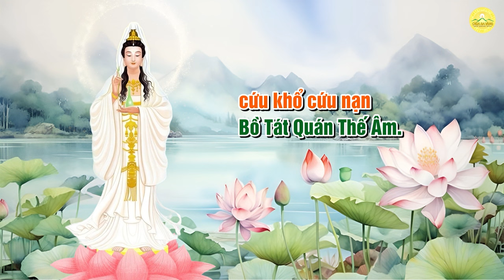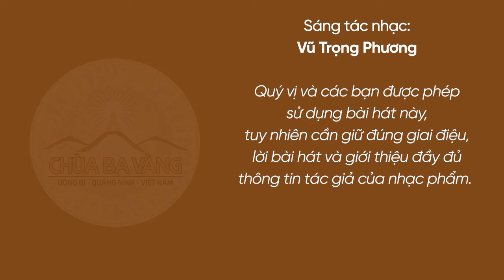[KARAOKE] Quán Âm cứu khổ | Nhạc Phật giáo | Chùa Ba Vàng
Bài hát: Quán Âm cứu khổ
Sáng tác lời: Phật tử Phạm Thị Yến (Tâm Chiếu Hoàn Quán)
Sáng tác nhạc: Vũ Trọng Phương
LỜI BÀI HÁT:

Nam mô cứu khổ cứu nạn
Bồ Tát Quán Thế Âm.
Nam mô Nhĩ căn Viên thông
Đại từ đại bi cứu khổ cứu nạn Quán Thế Âm Bồ Tát.

Dù cho lửa cháy, nước trôi
hay gặp giặc cướp bủa vây giữa đường;
quỷ ma, la sát nhiễu nhương,
nhất tâm xưng niệm tám phương an lành.

Đại từ đại bi cứu khổ cứu nạn Bồ Tát Quán Thế Âm.
Nhất tâm thường niệm liền lìa lòng dục, giận hờn, ngu si.

Muốn sinh trai, gái tuỳ sinh,
tướng hình đẹp tốt, thông minh rạng ngời,
Nhất tâm lễ lạy, cúng dường, niệm Quán Âm.
Một lòng tu hạnh từ bi,

Bao nhiêu ác nạn tiêu tan,
Quán  m cứu khổ giải nàn chúng sinh.
Đại từ đại bi
cứu khổ cứu nạn Quán Thế Âm Bồ Tát.

Nam mô Đại từ đại bi
cứu khổ cứu nạn Bồ Tát Quán Thế Âm.

1. Tổng hợp nghi thức cúng lễ
2. Chư Tăng Tu Tập Trong Rừng
3. Vấn đáp Phật Pháp
4. Nhạc Phật giáo Chùa Ba Vàng
5. Câu chuyện chuyển nghiệp

Địa Chỉ: Phường Quang Trung - TP. Uông Bí - Tỉnh Quảng Ninh
📞 Số điện thoại: 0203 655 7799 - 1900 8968